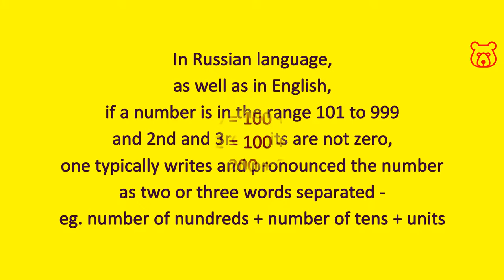Numbers in Russian. 400 (four hundred). Hundreds. How to pronounce and spell correctly.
FOUR HUNDRED (400) / ЧЕТЫРЕСТА / CHETYRYESTA